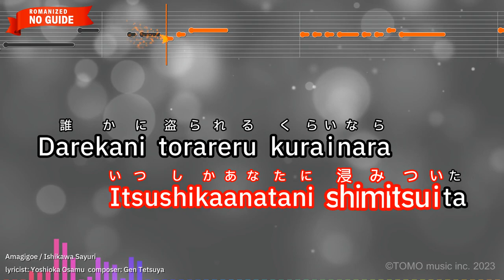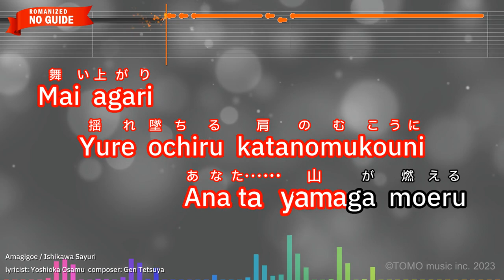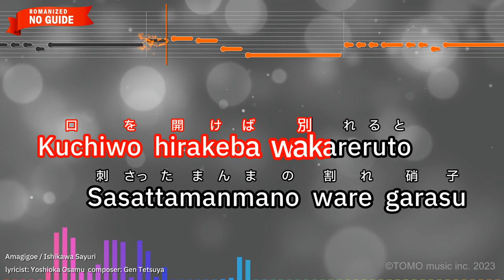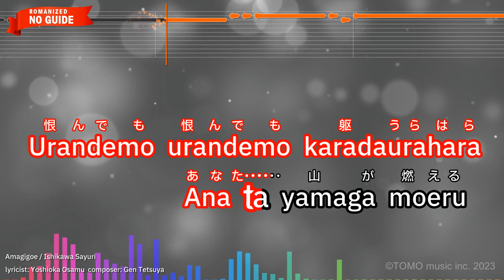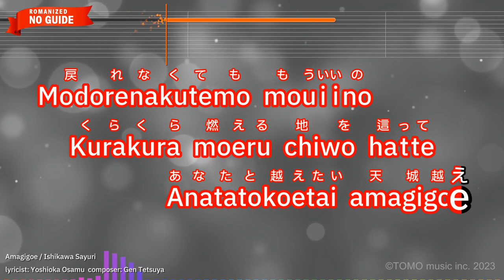Amagigoe – Ishikawa Sayuri (Romaji Karaoke no guide)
【Japanese title】天城越え - 石川さゆり
【Songwriter】Gen Tetsuya/Yoshioka Osamu
【Romanized Lyrics】
Kakushikirenai utsurigaga
Itsushikaanatani shimitsuita

Darekani torareru kurainara
Anatawo koroshiteiidesuka

Nemidarete kakureyado
Tsuzuraori jourennotaki

Mai agari
Yure ochiru katanomukouni
Anata yamaga moeru

Nanigaattemo mouiino
Kurakura moeru hiwokuguri
Anatatokoetai amagigoe

Kuchiwo hirakeba wakareruto
Sasattamanmano ware garasu

Futaride itatte samuikedo
Usodemo dakarerya atatakai

Wasabisawa  kakure michi
Sayoshigure kantenbashi

Urandemo urandemo karadaurahara
Anata yamaga moeru

Modorenakutemo mouiino
Kurakura moeru chiwo hatte
Anatatokoetai amagigoe

Hashirimizu mayoi goi
Kazenomure amagizuidou

Urandemo urandemo karadaurahara
Anatayamaga moeru

Modorenakutemo mouiino
Anatatokoetai amagigoe